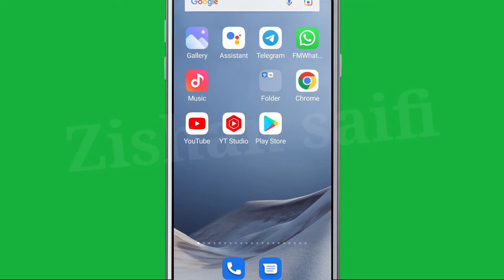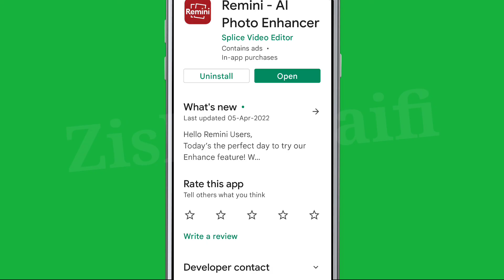How To Remini Fix No internet connection Please Turn on your internet connection Problem Solve